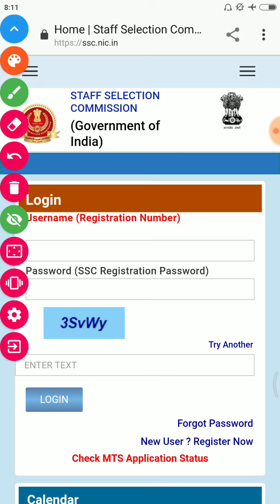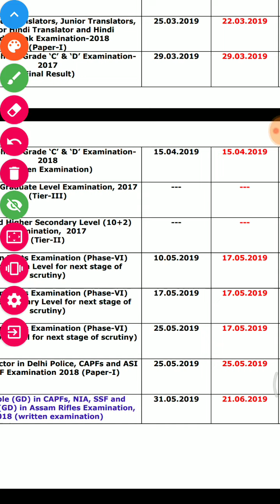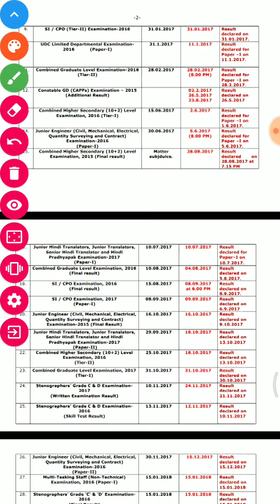SSC GD 2019 Result को लेकर बड़ी जानकारी Official, SSC GD CONSTABLE 2019, SSC GD 2019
Sisodiya Jr. [Motivational Speaker]